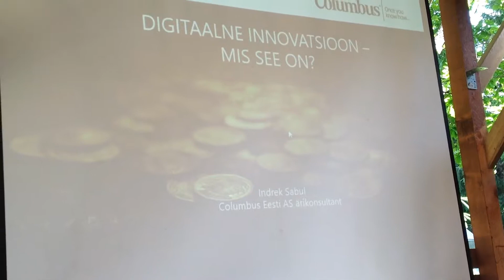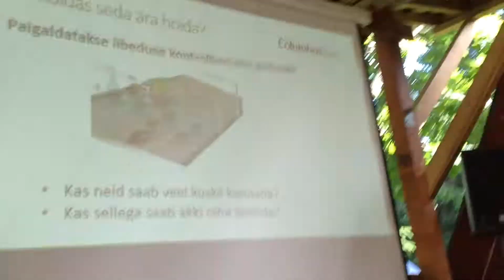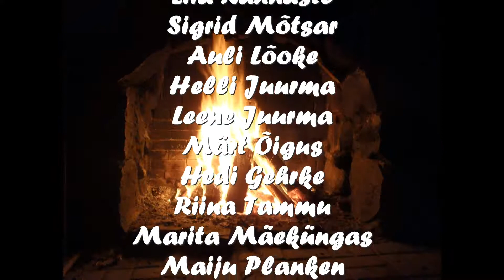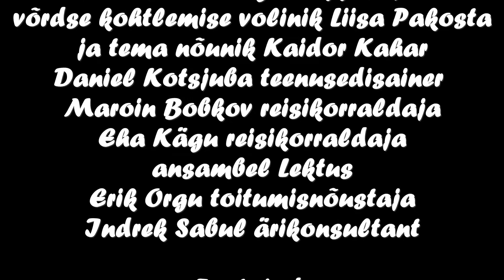Tõrvaaugu suvelaager 2017